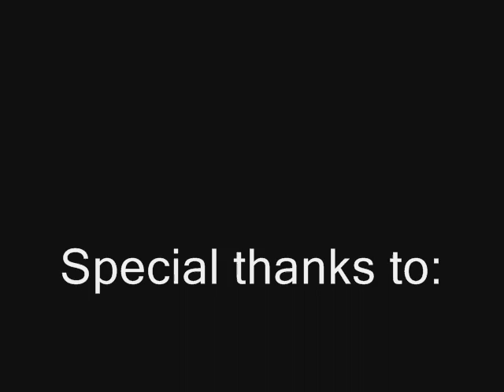Road Trip to Burlington